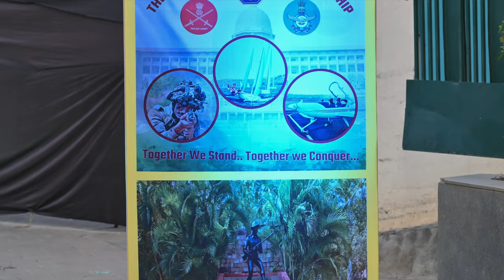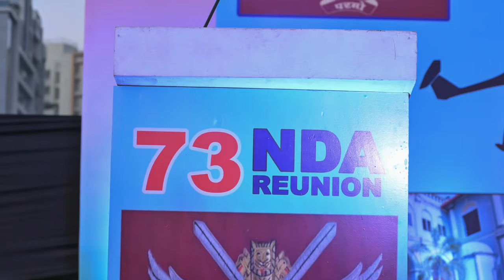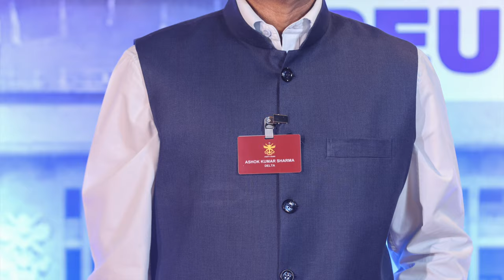73rd NDA Re-Union Dinner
Dinner Organised at Hotel Sayaji and attended by 73rd NDA Course & their Family Members on 01 Dec 2024.
It has been made from individual images and combined in  Videos for quick viewing.

Video can be improved by using professional tools.